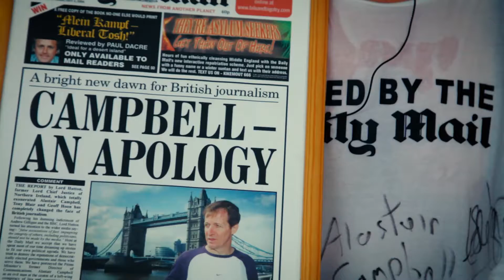HateMail | Alastair Campbell